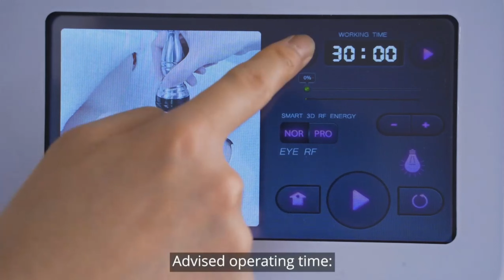Body Sculpting Machine